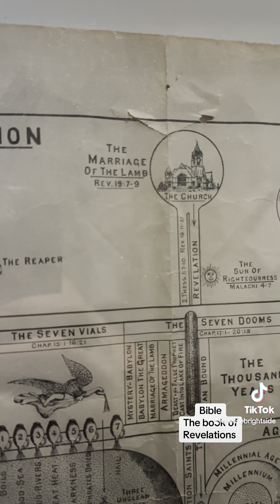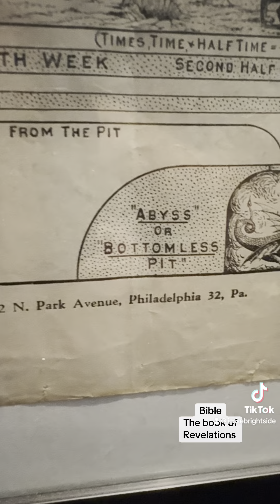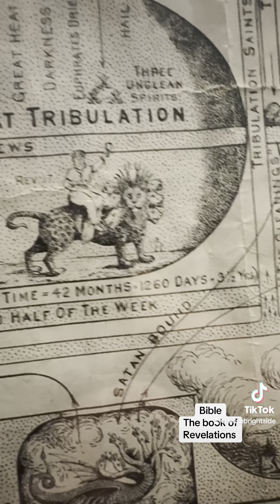Book of Revelation. Bible. A close look.